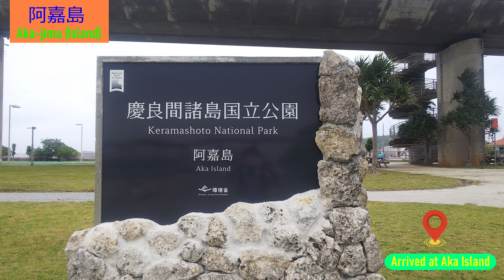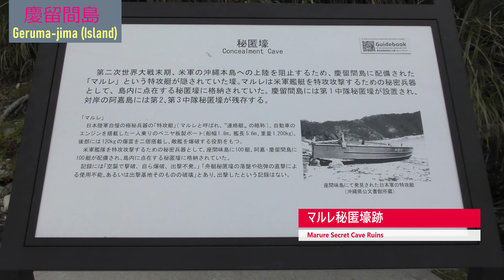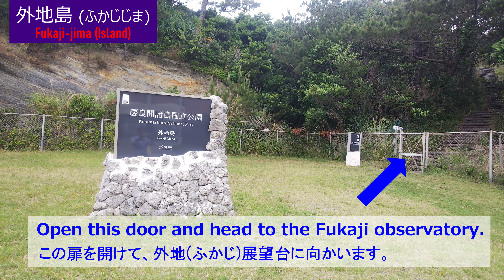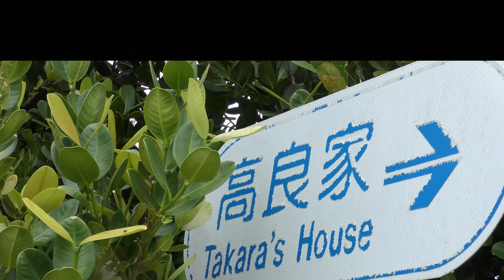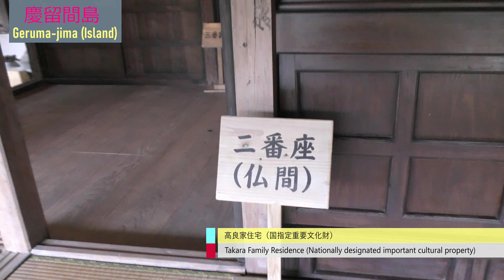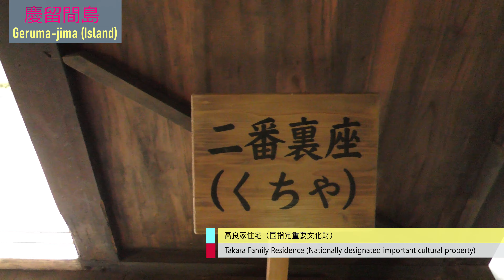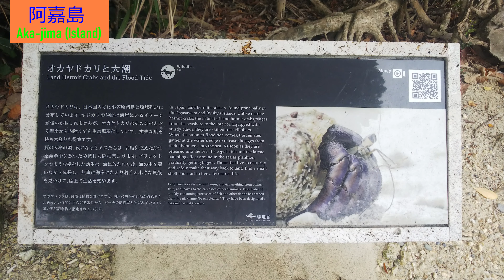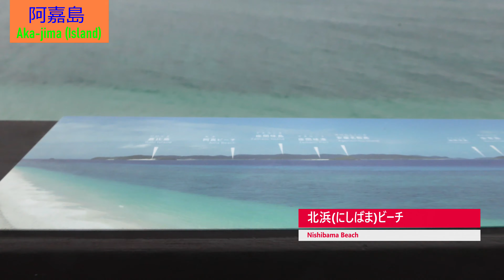【4K】阿嘉島、慶留間島、外地島_Vlog / April 2023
00:00　座間味港（出港） ／ Zamami Port (departure)
01:45　阿嘉大橋 ／ Aka Bridge
02:06　阿嘉港 ／ Aka Port
02:09　慶留間島 ／ Geruma Island
02:20　ケラマジカかも知れません ／ It might be kerama deer
03:03　マルレ秘匿壕跡 ／ Marure Secret Cave Ruins
05:35　慶留間(げるま)大橋 ／ Geruma Bridge
05:54　外地島（ふかじじま） ／ Fukaji Island
05:59　慶留間(けらま)空港 ／ Kerama Airport
08:09　外地(ふかじ)展望台 ／ Fukaji Observatory
13:04　高良家住宅（国指定重要文化財） ／
　　　　Takara Family Residence (nationally designated important cultural property)
19:32　小鳩の塔 ／ Kobato-no-to Monument
19:54　天城(あまぐすく)展望台 ／ Amagusuku Observatory
21:28　オカヤドカリ ／ Land hermit crabs
22:39　北浜(にしばま)ビーチ ／ Nishibama Beach
24:28　沖縄でよく見られる岩石 ／ Rocks commonly seen in Okinawa

April 2023 / 阿嘉島、慶留間島、外地島 / 沖縄県